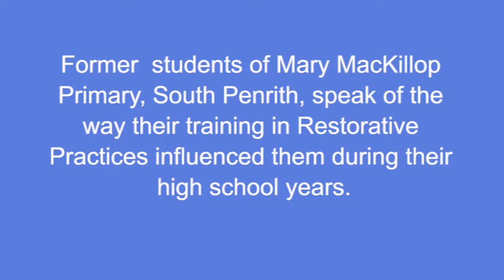Restorative Practices in High Schools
Four students from the pilot school talk about their experiences of being Restorative students during their days in high school.